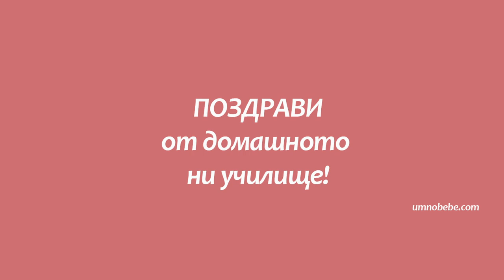Дрешки за кукла без шиене, как се правят лесно дрехи за кукла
Дрешки за кукла без шиене, как се правят лесно дрехи за кукла, кукленски дрехи от стари тениски, занимания за деца мода за кукли, игра на кукли, блуза за кукла, дрехи за кукли